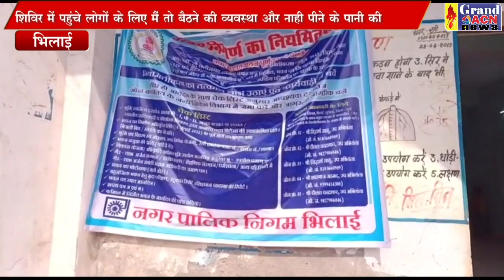शिविर अव्यवस्था SANTOSH SHARMA